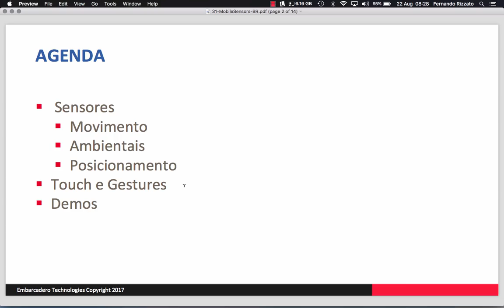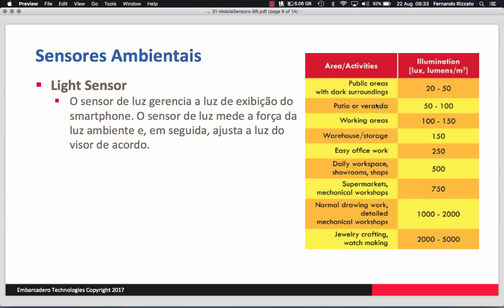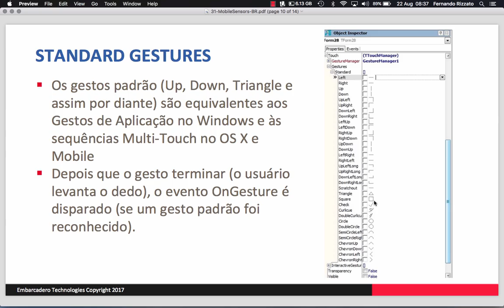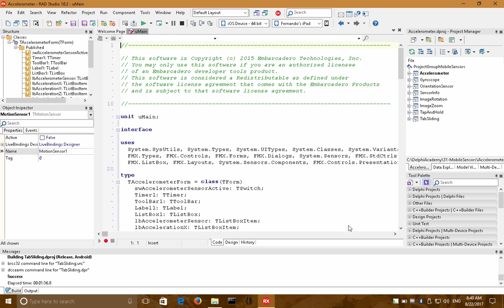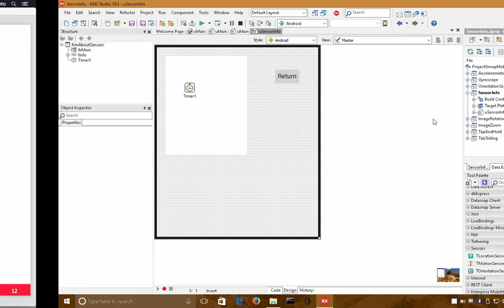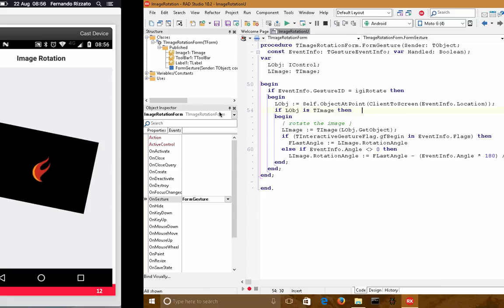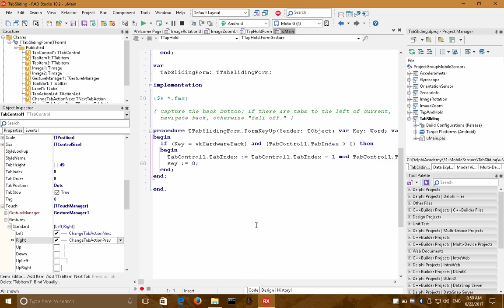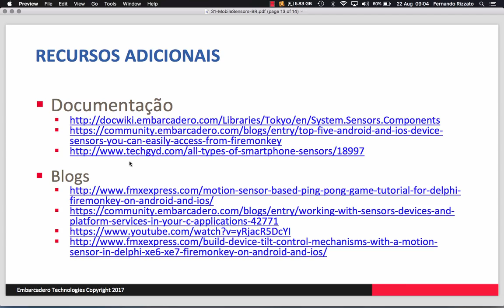Aplicações Mobile: Sensores e Devices